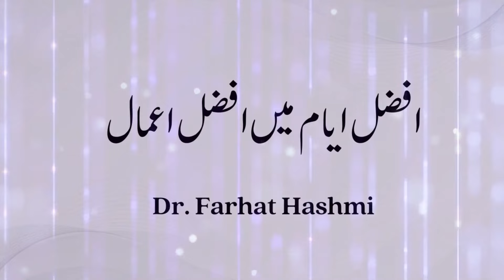Afdal Ayyam Mein Afdal Amaal | By Dr Farhat Hashmi